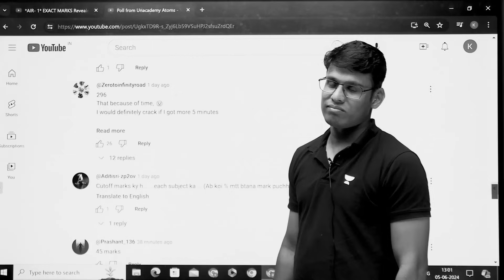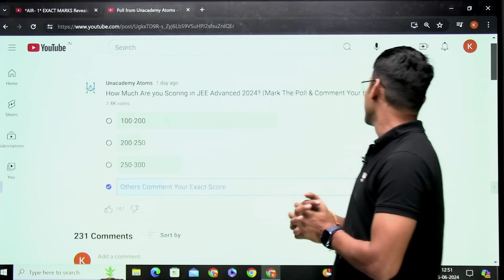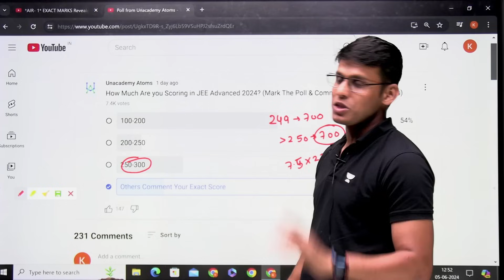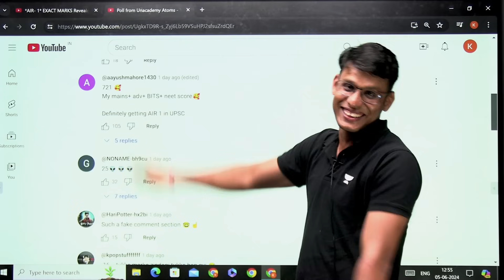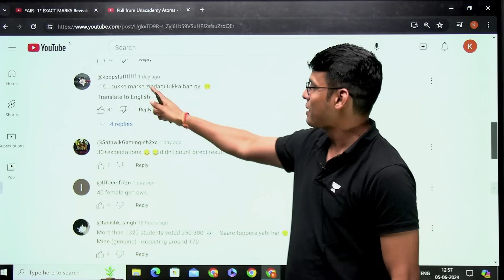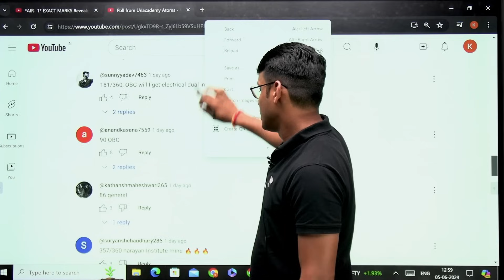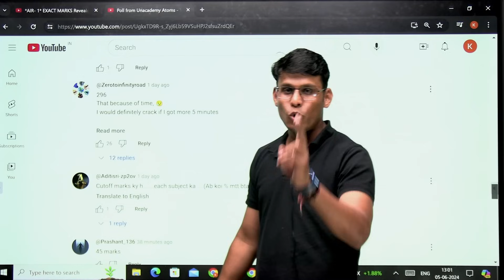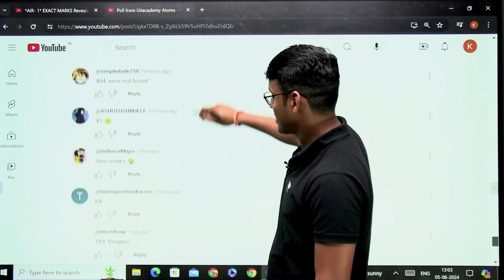Reacting to Your FUNNY Comments 🤣🔥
Weunacademy.com/iitjee-neet-coaching-centre?utm_source=Youtube&utm_campaign=UnacademyAtoms
Join Prashant Jain Sir as he responds to your funniest comments from our community posts! Get ready for a laughter-filled session as our JEE educator shares his reactions and insights. Don't miss out on the fun and the chance to see your comment featured.